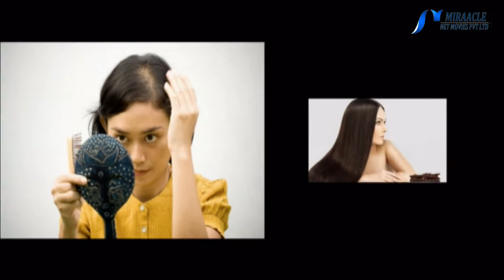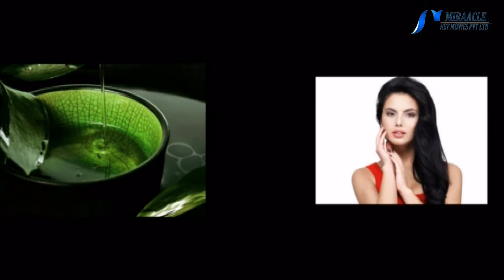கூந்தல் நன்றாக வளர சில குறிப்புகள்..!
nature beauty care tips

1. சாதம் வடித்த நீருடன் (வடிகஞ்சி) சிகைக்காய் பவுடரைக் கலந்து தேய்து வாரம் இருமுறை குளித்துவர, முடி அடர்த்தியாக வளரும்.

2. ஆலிவ் எண்ணெய் சிறிது சூடாக்கி, தினசரி தேய்த்து 6 மணி நேரம் கழித்து குளித்துவிடவும். முடி பளபளப்பாகவும் அடர்த்தியாகவும் வளரும்.

3. கூந்தல் வளர்ச்சிக்கு உடல் போஷாக்கு மிகமிக முக்கியம். விதவிதமான கூந்தல் தைலங்களை உபயோகிப்பதைவிட சத்தான ஆகாரங்கள் கூந்தல் வளர்ச்சிக்கு மிகவும் ஏற்றது.

4. கறிவேப்பிலை உணவில் தாராளமாய் சேர்த்துக்கொள்ளுங்கள் தலைமுடி செழிப்பாய் வளரும்.

5. சப்பாத்திக் கள்ளிப் பூவை சேகரித்து விழுதாய் அரைத்து தேங்காய் எண்ணெயிலிட்டுக் காய்ச்சி உபயோகித்து வர முடி அடர்த்தியாய் வளரும். முடி கொட்டுதல் நீங்கும்.

6. செம்பருத்திப்பூவை கசக்கிச் சாறு எடுத்து முடி உதிர்ந்து சொட்டையாகியுள்ள இடத்தில் தேய்த்துவர முடி வளர ஆரம்பிக்கும்.

7. ஒரு லிட்டர் தேங்காய் எண்ணெயில் மூன்று ஸ்பூன் தேயிலையை கலந்து சூடாக்கி, தைலப் பதத்தில் இறக்கிவிடவும்,. இதனை தினசரி பயன்படுத்திட முடி கருமையாய் செழித்து வளரும்.

8. வேப்பம்பூவை அடுப்பில் சிறிது வதக்கி, கசக்கி இளஞ்சூட்டுடன் உச்சந்தலையில் தேய்த்துவர முடி தாராளமாய் வளரும்.

9. மருதாணி இலையை தேங்காய் எண்ணெயிலிட்டு காய்ச்சி வடிகட்டி வைத்துகொள்ளுங்கள். இதனை தினசரி தலைக்குத் தடவிவர செம்பட்டை மாறி முடி கருமையாகும்.

10. வெந்தயத்தை தண்ணீர்விட்டு விழுதாய் அரைத்து தலையில் தேய்த்து, அரைமணிநேரம் வைத்திருந்து குளித்துவிடுங்கள். அடிக்கடி பயன்படுத்திவர, முடி வளரும், முடி கொட்டுதல் நீங்கும்.

11. பாதாம் எண்ணெய்யினால் தினசரி தலையில் வேர்க்காலில் (scalp) குறைந்தது 15 நிமிடங்கள் மசாஜ் செய்துவர முடி வளர்ச்சி அதிகமாகும்.

14. பச்சைக் காய்கறிகளை நிறைய சாப்பிடுவதும் பால், பழங்கள், முளைக்கட்டிய தானியங்கள், வெண்ணெய், கோதுமை உணவுகள், சோயாபீன்ஸ், பருப்பு வகைகளை நிறைய உணவாகக் கொள்வதும் முடியை நன்கு வளர்த்திட ஏதுவாகும்.

15. தலைமுடியை நெல்லிக்காய் பொடி அல்லது சிகைக்காய் கொண்டு மசாஜ் செய்து அலசிவாருங்கள். முடி வளர்ச்சி உண்டாகும்.

16. அடிக்கடி ஆயில் மசாஜ், முடியின் வேர்க்காலுக்கு (scalp) செய்து வாருங்கள்.

17. உடம்பில் மலச்சிக்கல் உண்டானால், உடல் உஷ்ணம் அதிகமாகி, உடம்பில் பித்தம் அதிகரித்து, தலைமுடி கொட்ட ஆரம்பித்துவிடும். எனவே மலசிக்கல் இல்லாமல் பார்த்துக் கொள்ளவேண்டும்.

18. தினசரி செய்துவரும் எளிய உடற்பயிற்சியும் தலைமுடி வளர துணை செய்யும்.

19. கீரைசூப், காய்கறி சூப், கேரட் சாறு இவைகளை அடிக்கடி சாப்பிடுவர தலைமுடி நன்கு வளரும்.

20. தேங்காய் எண்ணெய்யுடன் சிறிது எலுமிச்சைச்சாறு கலந்து தலையில் மசாஜ் செய்துவர, முடி நன்கு வளரும்.